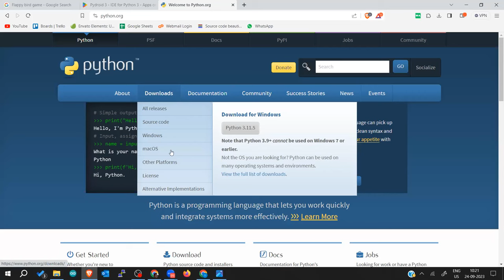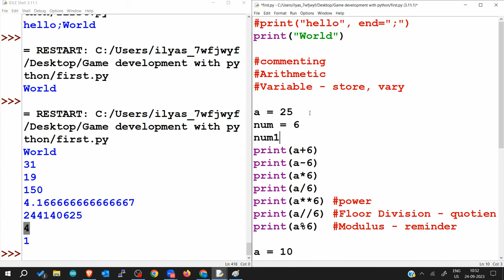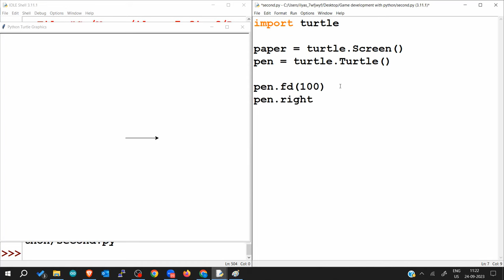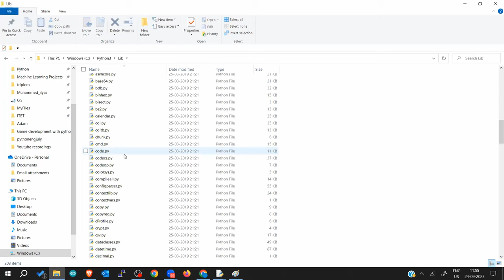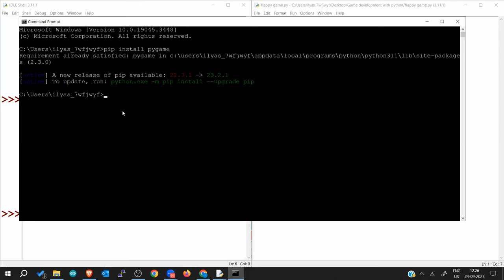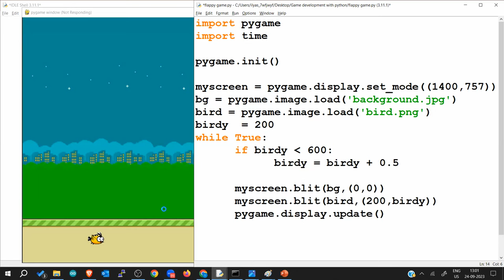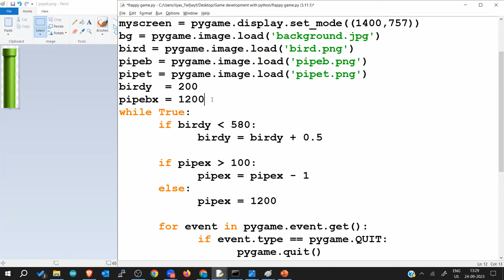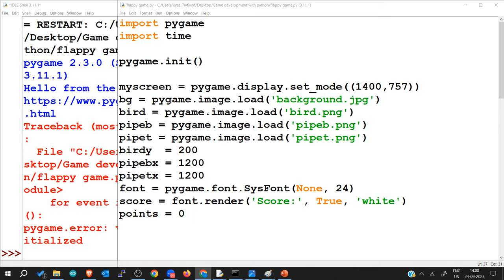Build a Flappy Bird Game in Tamil with Python in 3 Hours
Do you want to learn how to build a Flappy Bird game in Tamil using Python? In this video, I'll teach you how to do it step-by-step. We'll start with the basics of Python and game development, and then we'll move on to building the game itself.